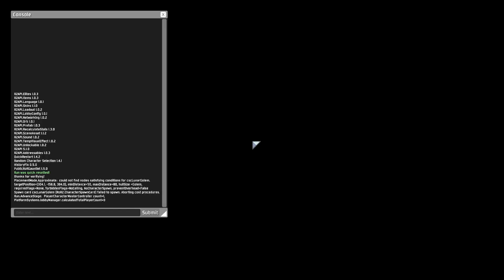Mithrix was not the enemy here (it was the imp+larva)